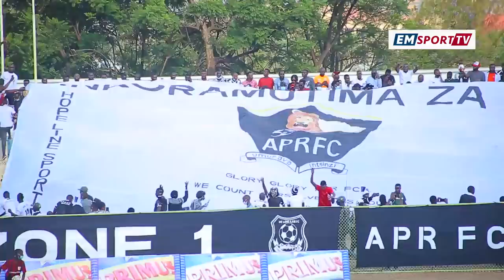APR FC 2-1 RAYON SPORTS FC PNL 2021-2022 HIGHLIGHTS